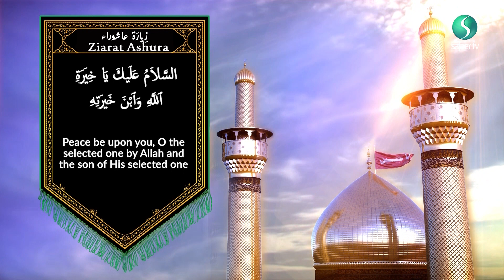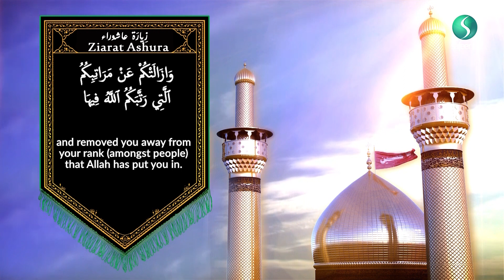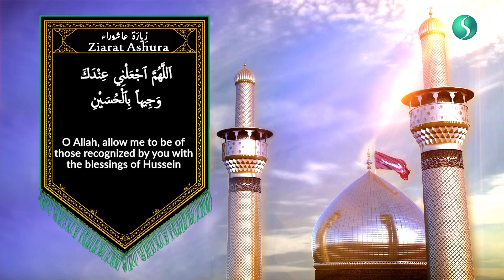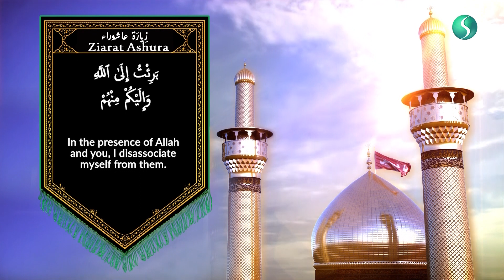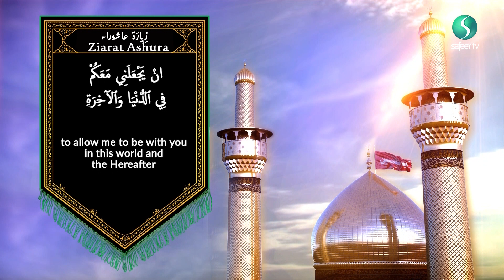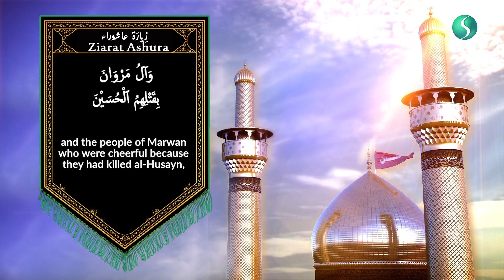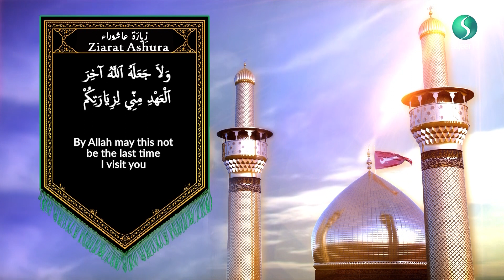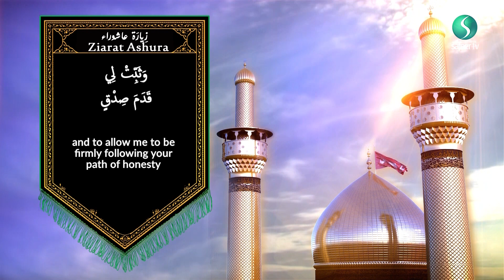Ziyarat Ashura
Our 5th Imam Muhammad al-Baqir (A.S) told his companion Alqama bin Muhammad that who so ever recited this Ziyarat would get the thawaab of having gone to Karbala to perform the Ziyarat of Imam Hussain (A.S)